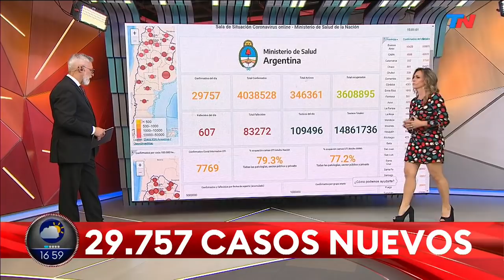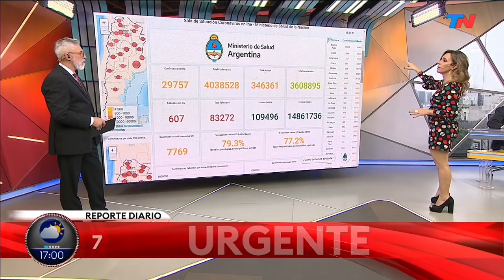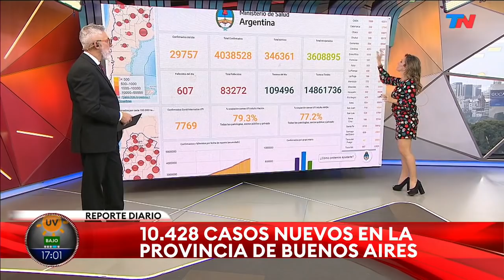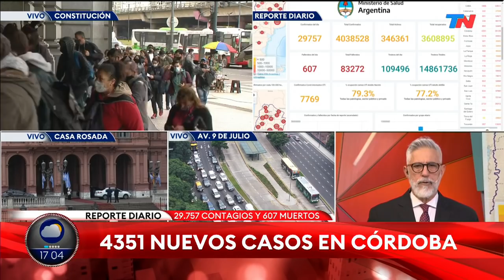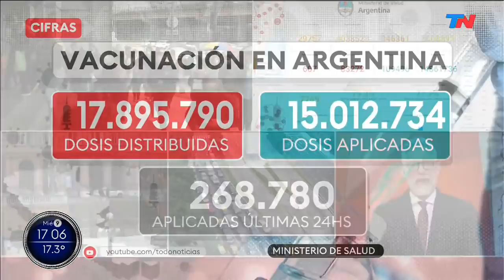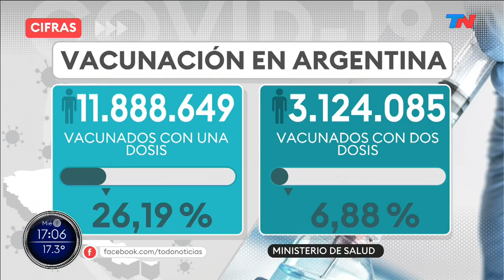Informaron 607 muertes y 29.757 nuevos casos de coronavirus en las últimas 24 horas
El Ministerio de Salud informó este miércoles 29.757 nuevos casos y 607 muertes por coronavirus en las últimas 24 horas. Según las cifras del reporte vespertino, ya son 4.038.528 los casos confirmados en la Argentina y el total de muertos se elevó a 83.272. En tanto, hay 346.361 casos activos y 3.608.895 personas ya lograron recuperarse de la enfermedad. El índice de positividad de la última jornada fue del 27,1 por ciento.

Fragmento de "Está Pasando", emitido el miércoles 9 de junio del 2021.